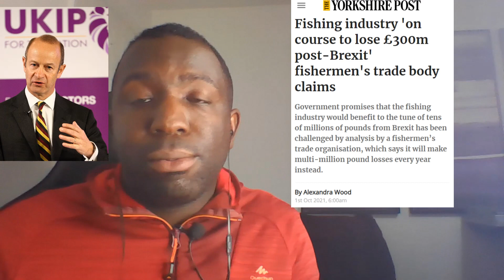LBC Immigration Debate: Me vs Ex-UKIP Henry Bolton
After the Boss of Next said this isn't the Brexit he voted for, because he wanted a different system of immigration, I was invited on LBC to discuss it with the former leader of UKIP.